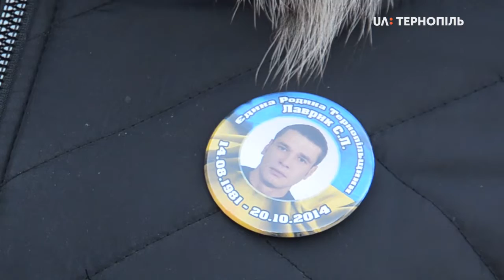У День Збройних Сил України тернополяни поклали квіти до стели загиблих героїв